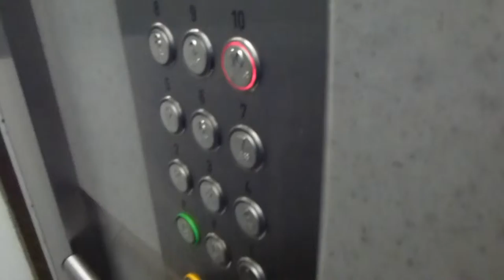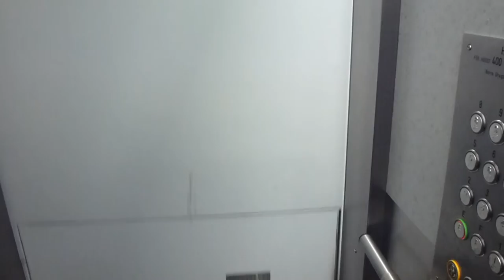ASEA Graham elevators, Schindler Mod @ Norra Dragspelsgatan 16, Gothenburg